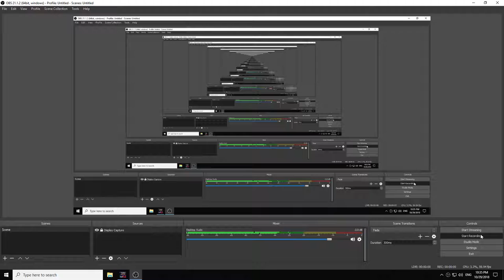JUVENTUS VS REAL MADRID | Full Match & Amazing Goals | PES LIVE 2019